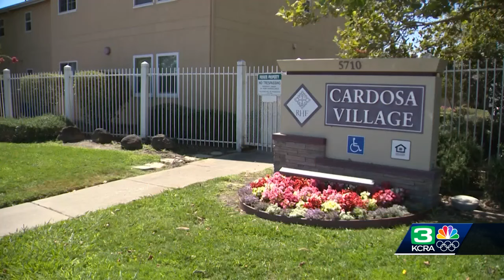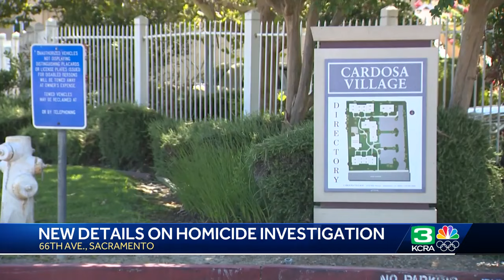Sacramento County shooting leaves woman dead, sheriff says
A resident is accused of shooting and killing a woman who managed a Sacramento County apartment complex on Monday